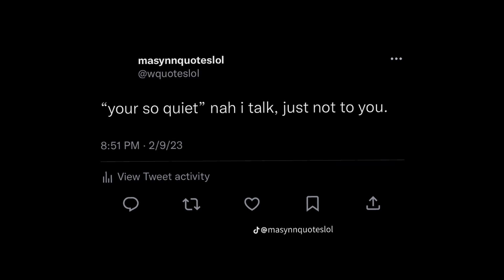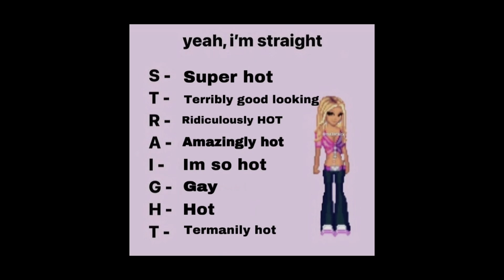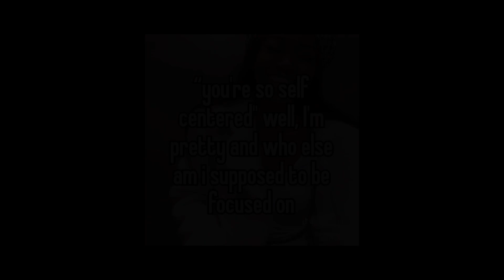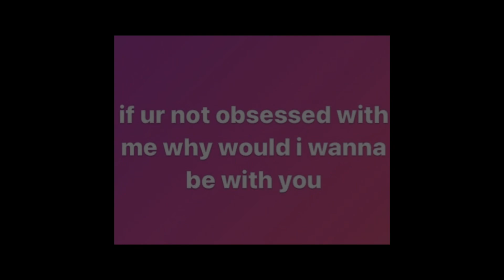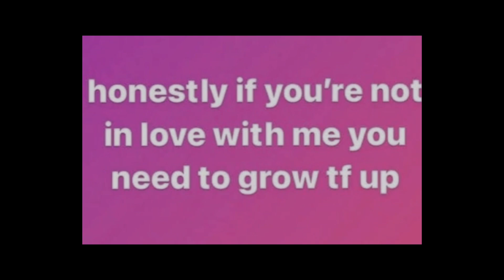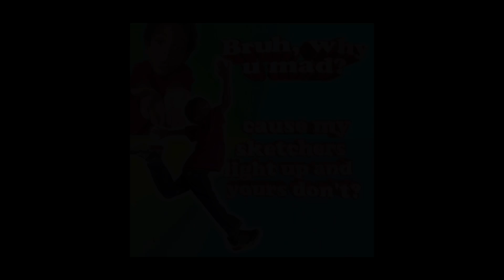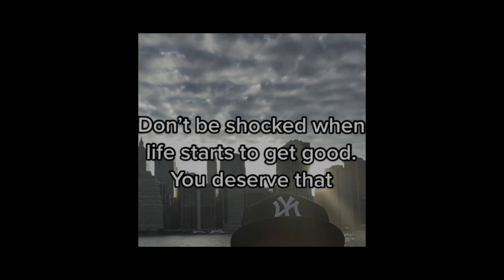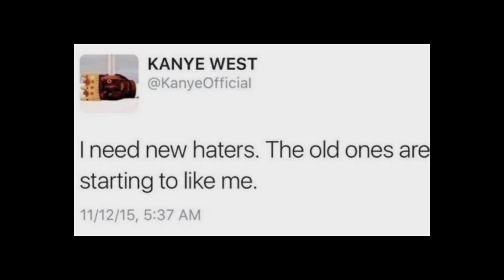TikTok audios w timestamps to boost your confidence[9min]pt14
I NEED TO GO TO SLEEP I HAVE SCHOOL TOMORROW💀
timestamps:
0:00 america has a problem
0:13 send for me
0:23 drunk and nasty
0:34 xtayalive
0:46 omg
0:54 fashion killa
1:10 heartless
1:30 the hills
1:49 work remix
2:06 she knows
2:17 in ha mood
2:27 hey sexy lady
2:45 she knows
3:04 never let go of me
3:14 treat me like a slut
3:22 camel by camel
3:33 lights down low
3:40 unforgettable
3:52 trance
4:18 hey baby
4:37 telephone
4:57 rabiosa
5:14 hung up
5:34 coco chanel
5:52 werkkk
6:05 s&m
6:15 companion
6:28 mr saxobeat
6:41 long way 2 go
7:06 i luv this shit
7:16 collide
7:32 ill do it
7:40 hips
7:52 government hooker
8:02 yeah
8:18 rock n roll
8:29 vai me machuca
8:40 bring it back
8:56 pussy boy
9:03 monster
9:18 khaos emerald
9:25 grey tracky
9:32 the boy is mine